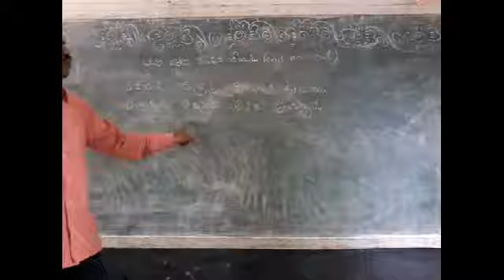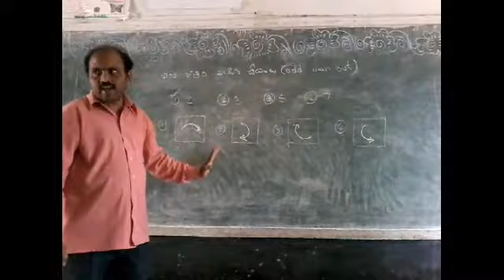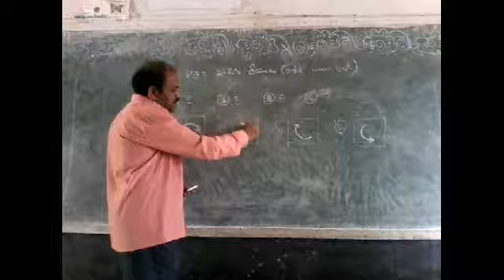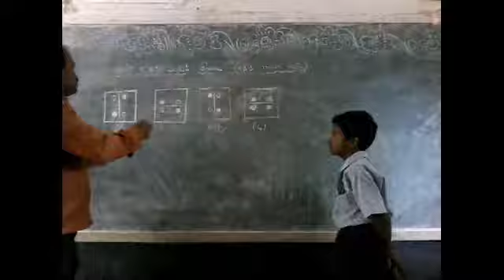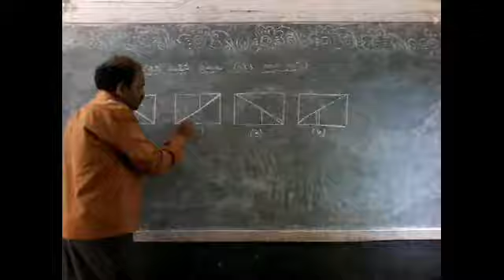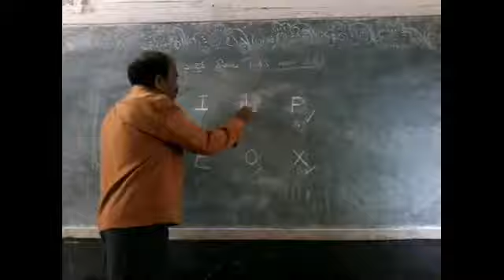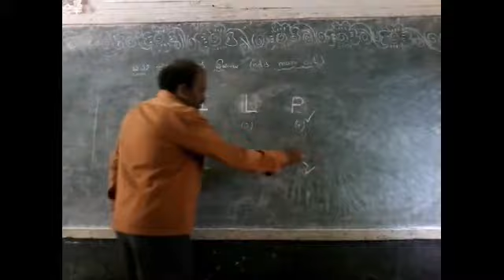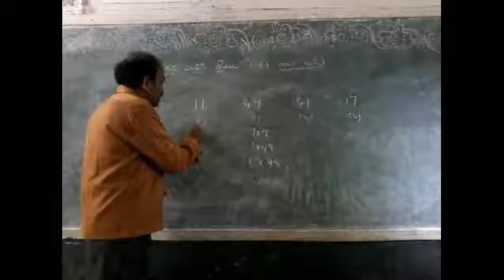in one for student kontheti